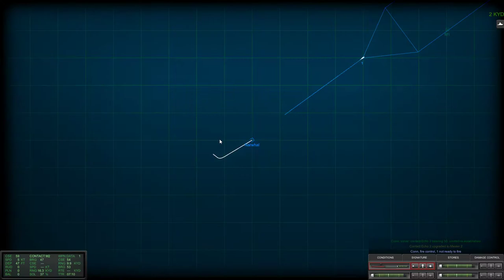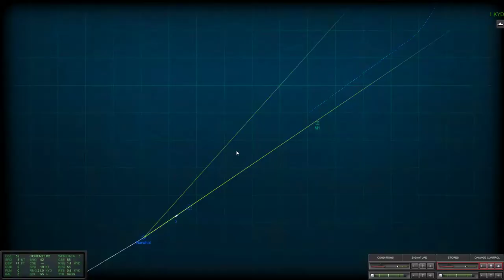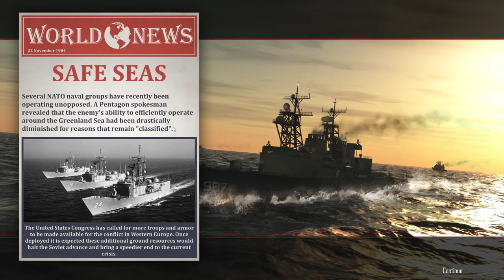Cold Waters: Narwhals, Narwhals...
...swimming in the Ocean. Thank god one of the patches fixed the fucking Bear Spam...